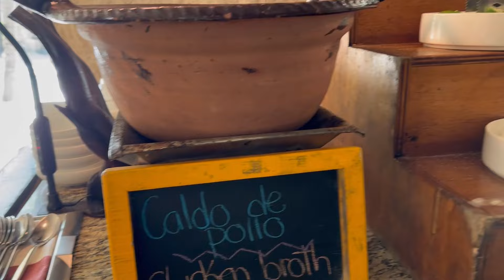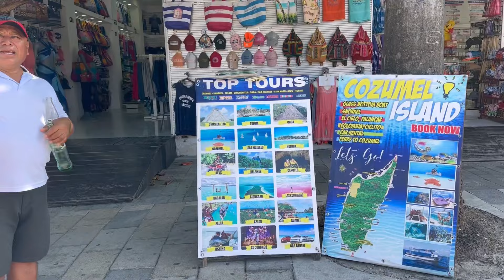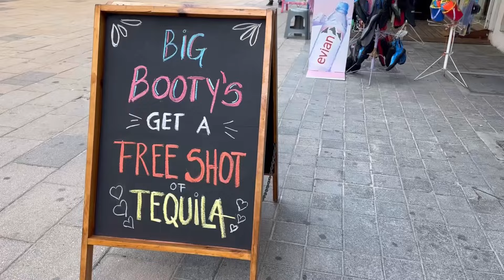Day Two - We toured Xcaret Resort to enjoy the Mexican breakfast and $100 tickets to the Park